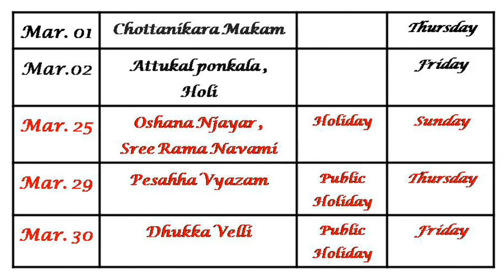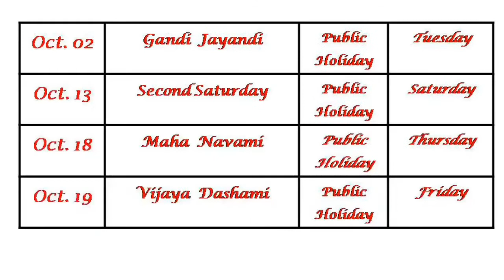2018 List of holidays & festivals in KERALA